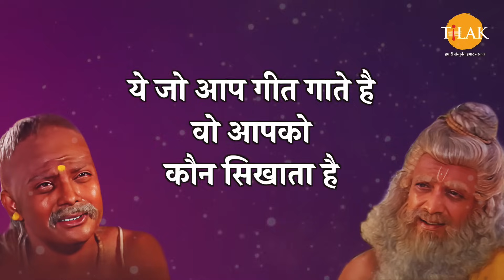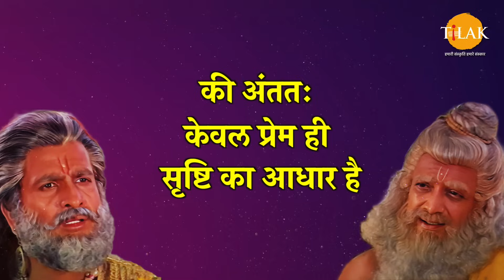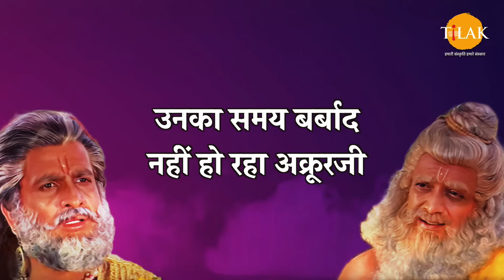ये जो आप गीत गाते हैं वो आपको कौन सिखाता है कोई नहीं | Shree Krishna Dialogues Compilation